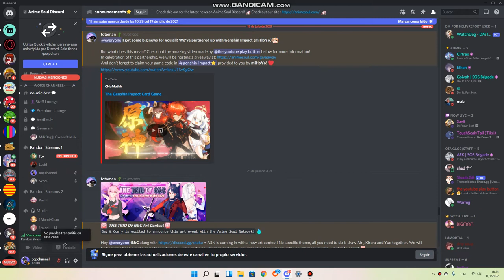I have problems with Discord